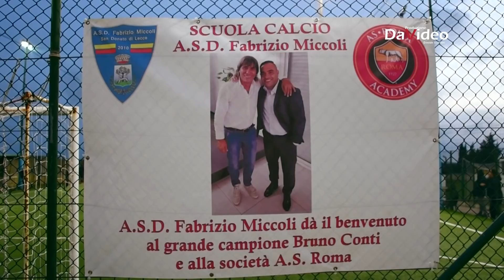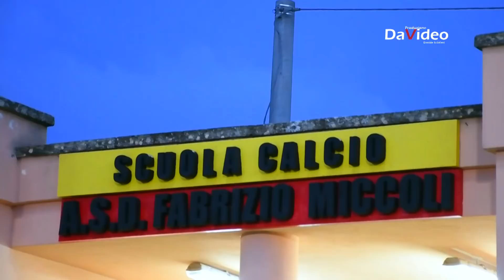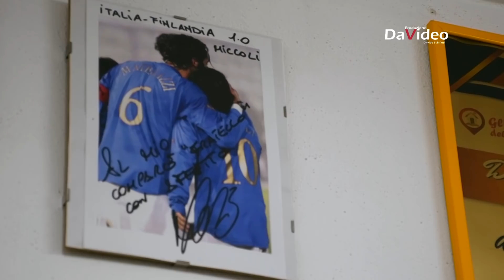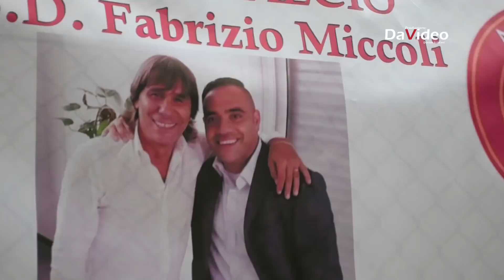Fabrizio Miccoli e la sua scuola calcio.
reportage a cura di davide sclafani
davideo produzione
puglia lecce san donato di lecce
scuola calcio A.S.D. Fabrizio Miccoli
Benfica Palermo Calcio Lecce
calcio